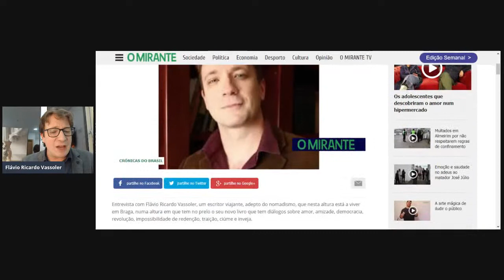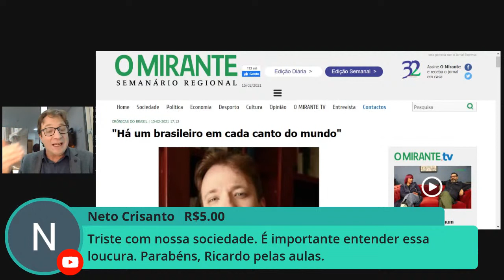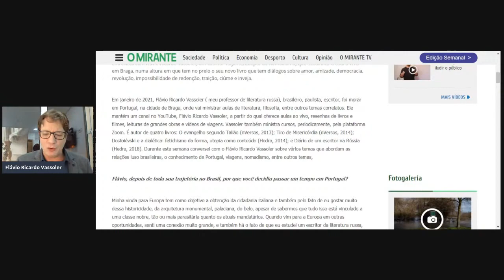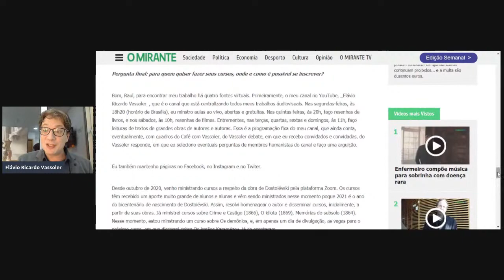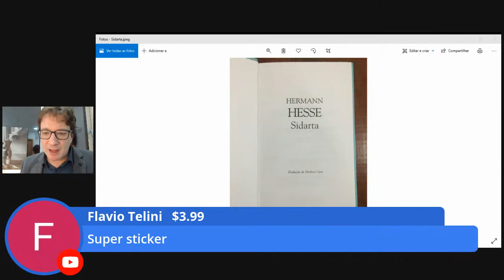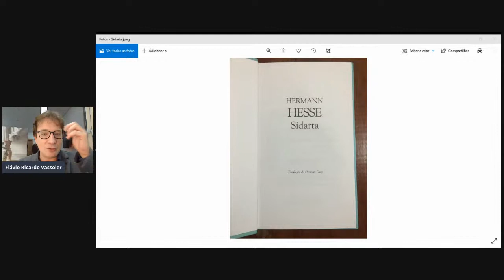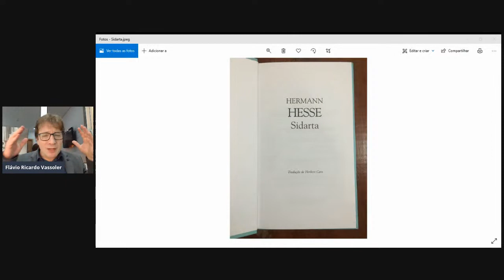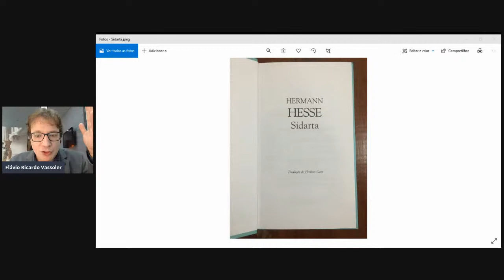Aula com Vassoler: Afinal, como entender o bolsonarismo?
"Aula com Vassoler: Afinal, como entender o bolsonarismo?": o escritor e professor Flávio Ricardo Vassoler discorre sobre as dimensões políticas, históricas, sociais e psicológicas do bolsonarismo.

Referências bibliográficas:

7:20 "Há um brasileiro em cada canto do mundo" (entrevista concedida por Flávio Ricardo Vassoler ao escritor Raul Tartarotti e que foi publicada no jornal "O mirante", semanário de Santarém, em Portugal)

10:48 "Sidarta", romance do escritor alemão Hermann Hesse: link para o livro (Amazon)

20:26 "Aula com Vassoler: Psicologia de massas do fascismo"

34:20 "O Brasil não esquecerá: 45 escândalos que marcaram o governo FHC" (reportagem do site da Confederação Nacional dos Metalúrgicos/Central Única dos Trabalhadores publicada em 03/06/09)

34:20 "Reformas neoliberais no Brasil: a privatização nos governos Fernando Collor e Fernando Henrique Cardoso" (tese de doutorado de Mônica Piccolo Almeida defendida junto ao Departamento de História Social da Universidade Federal Fluminense)

34:20 "A privataria tucana", livro do jornalista brasileiro Amaury Ribeiro Jr.: link para o livro (Amazon)

37:12 "O que a CIA dizia sobre Lula na década de 1980" (reportagem publicada pela revista "Carta Capital" em 19/01/17)

45:38 "Aula com Vassoler: A Inteligência Artificial vai acabar com os empregos?"

45:45 "Aula com Vassoler: Por que a democracia está em crise?"

50:42 "Leia todas as reportagens que o Intercept e parceiros produziram para a Vaza Jato" (reportagem publicada pelo site "The Intercept Brasil" em 20/01/20)

52:04 "Ilegalidades, abusos e contradições: Lava Jato completa cinco anos" (reportagem publicada pelo jornal "Brasil de Fato" em 17/03/19)

52:04 "Moro fez vista grossa para ilegalidades da Lava Jato, diz braço-direito de Aras" (reportagem publicada pelo portal "CNN Brasil" em 06/07/20)

52:04 "Ações de Moro na 'lava jato' são 'maré de ilegalidades', defendem magistrados" (reportagem publicada pelo site "Consultor Jurídico" em 10/07/19)

57:06 "Paulo Guedes diz que vai privatizar tudo o que puder" (vídeo republicado pelo Sindicato dos Trabalhadores da Universidade Federal do Rio de Janeiro)

58:54 "Carta ao povo brasileiro" (documento redigido pelo Partido dos Trabalhadores e publicado em julho de 2002)

1:00:15 "Leitura de Vassoler: O príncipe, de Nicolau Maquiavel"

1:00:15 "Resenha de Vassoler: O príncipe, de Nicolau Maquiavel"

1:00:15 "O príncipe", obra do pensador político italiano Nicolau Maquiavel: link para o livro (Amazon)

1:03:17 "Teoria do medalhão", do escritor brasileiro Machado de Assis: link para o livro (Amazon)

1:04:08 "Aula com Vassoler: Machado de Assis, intérprete do autoritarismo à brasileira"

1:10:15 "Jessé Souza: Bolsonaro é a expressão máxima do racismo reprimido dos brasileiros" (artigo publicado pelo portal "Brasil 247" 14/05/20)

1:14:54 "Razões práticas. Sobre a teoria da ação", do sociólogo francês Pierre Bourdieu: link para o livro (Amazon)

1:26:15 "Os sentidos do lulismo", do cientista político brasileiro André Singer: link para o livro (Amazon)

1:29:20 "Não me arrependo de ter sido traficante. O que você faria no meu lugar?" (entrevista concedida pelo traficante de drogas Nem da Rocinha ao jornal "El País" em 14/05/18)

1:32:00 "Em discurso no G20, Bolsonaro diz que tensões entre raças no Brasil são importadas e 'alheias à nossa história'" (reportagem publicada pelo portal Globo em 21/11/20)

1:48:09 "'Vou intervir!' O dia em que Bolsonaro decidiu mandar tropas para o Supremo" (reportagem da revista "Piauí" publicada em agosto de 2020)